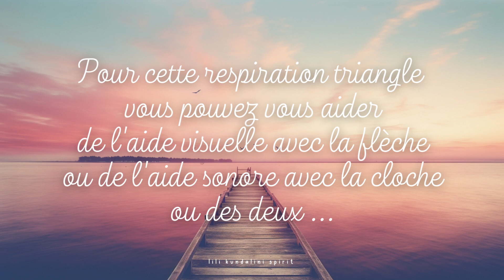RESPIRATION TRIANGLE APAISANTE / 5 MIN / METHODE CALMANTE / PONTON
Issue de la sophrologie, la respiration triangle apaisante est une technique de respiration.
Grâce à cette méthode en 3 temps, vous allez pouvoir vous recentrer sur le moment présent en 5 minutes et apaiser votre stress ou vos angoisses.
Comment se déroule un séance ?
Asseyez vous, le dos correctement droit, dans un endroit calme.
Grâce à l'aide visuelle et l'aide sonore et la musique relaxante, vous allez pouvoir ressentir les effets immédiatement de cette respiration.
1. Inspirez par le nez en gonflant votre ventre, quand la flèche du triangle monte et que la cloche retentie
2. Soufflez par la bouche en rentrant votre ventre, lorsque la flèche du triangle redescend et la cloche retentie
3. Maintenez votre souffle en apnée avec vos poumons vides lorsque la flèche et à l'horizontale du triangle et que la cloche retentie.
Cette méthode de respiration est apaisante car elle va réguler les fréquences respiratoires du système parasympathique.
La Respiration Triangle est une des méthode qui à des effets immédiats sur le stress et l'anxiété. Au même titre que la Cohérence Cardiaque, elle est un véritable outils du quotidien pour la gestion des émotions et du bien-être, et est couramment utilisée par les thérapeutes afin d'apporter des solutions rapides à leur patients. Elle va ainsi apporter des bénéfices sur le système nerveux, la tension artérielle, le rythme cardiaque, le système respiratoire et le bien-être général du corps et du mental.
La pratique de la Respiration Triangle ne présente aucune contre-indication, elle ne remplace en aucun cas une consultation ou un diagnostic auprès d'un médecin généraliste ou spécialisé.